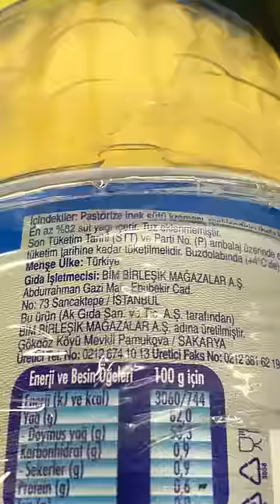Bim mağazalarında satılan Pervin markalı tereyağlarını hangi farklı firmalar üretiyor?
Kim Üretiyor Shorts serimizde bugün Bim marketlerde Pervin markasıyla satışa sunulan tereyağlarının üreticilerine bakıyoruz.
250 gr.’lık paketlerde sunulan Pervin tereyağının Bahçıvan Gıda tarafından üretildiğini görüyoruz. Üründe renklendirici olmaması da ayrıca dikkatimizi çekiyor. Diğer yandan aynı markaya ait 350 gr.’lık tereyağı ise Ak Gıda tarafından üretiliyor. Bu üründe ise renklendirici olarak beta karoten kullanıldığı dikkat çekiyor.